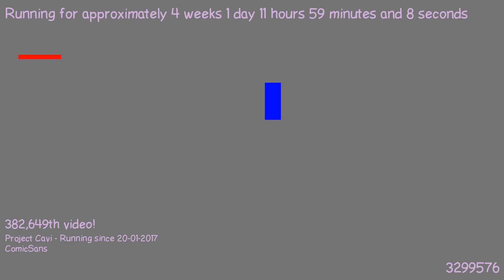1487498603 - Webdriver Cavi - H2